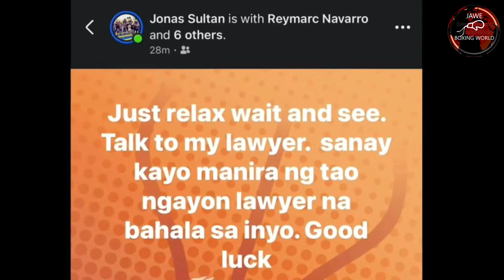Naoya Inoue At teofimo Lopez Nagkita Sa Us Dami Awards Ni Inoue,Casimero At Sultan Lumalalim Hidwaan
Naoya Inoue At teofimo Lopez Nagkita Sa Us Dami Awards Ni Inoue,Casimero At Sultan Lumalalim Hidwaan,Bakbakan Bukas Adrien Broner,Eman Bacosa Pacquiao,Oscar Collazo,Adrien Lerasan